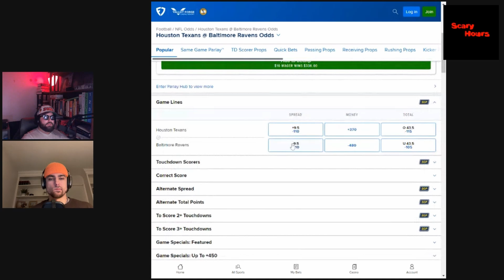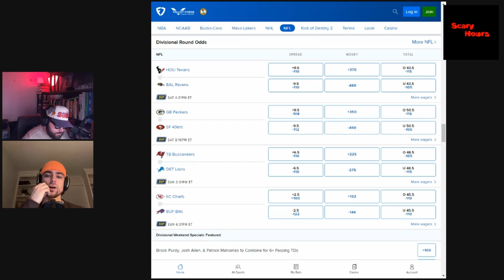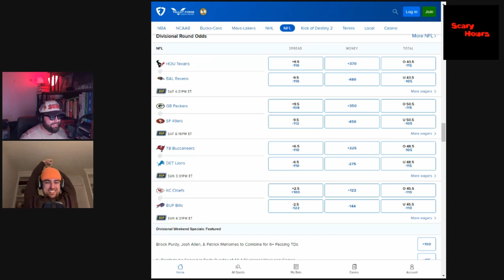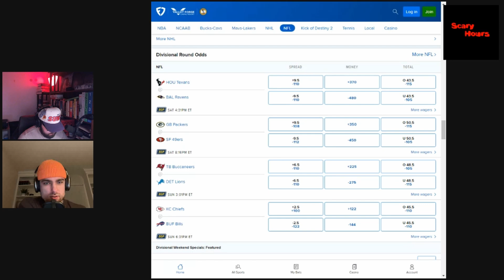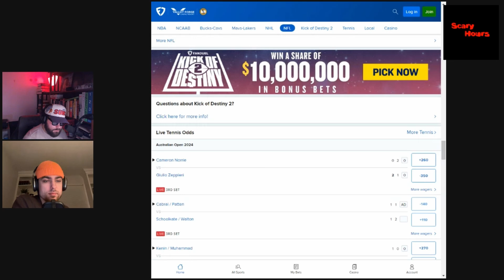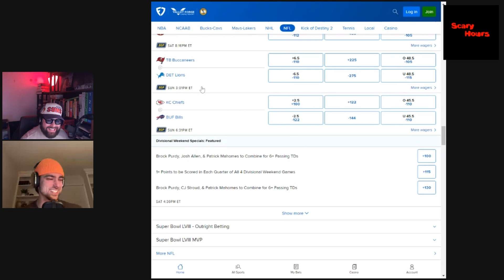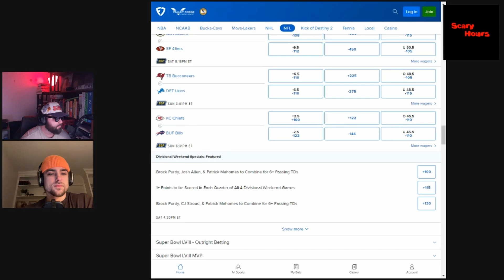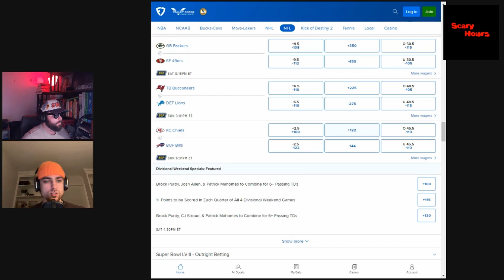Super Wild Card Weekend Review, Eagles & Cowboys Crumble, Texans Soar, Chiefs & Bills Dominate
The boys review Super Wildcard Weekend, dive into the state of the coaching carousel, and Divisional Round Preview.